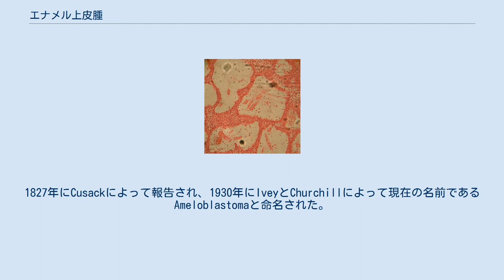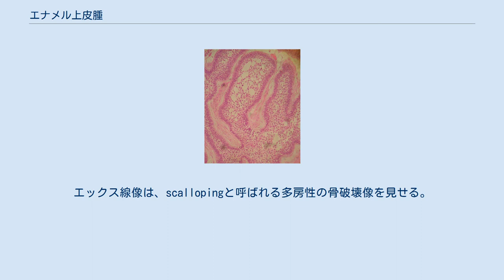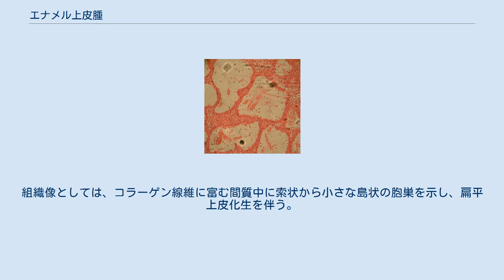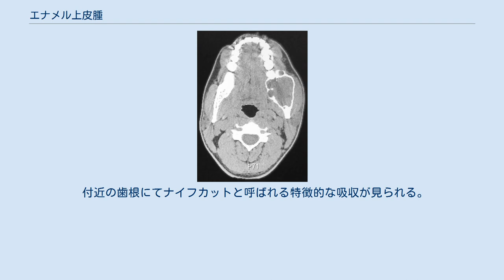エナメル上皮腫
濾胞型の組織像 叢状型の組織像 エナメル上皮腫（エナメルじょうひしゅ、Ameloblastoma）は歯原性腫瘍の一種で、殆どは良性腫瘍であるがまれに悪性のもの（エナメル上皮癌）もある。
良性でも再発や播種などを起こし治療に難渋することがある。
実質はエナメル器に類似している。
 歯原性腫瘍の中でもっとも多い腫瘍である。
1827年にCusackによって報告され、1930年にIveyとChurchillによって現在の名前であるAmeloblastomaと命名された。
 エナメル上皮腫は上皮性腫瘍であり、日本では十代から二十代の男性に好発する。
主に下顎骨の大臼歯部に発生し、上顎骨に発生することは少ない。
比較的まれではあるが、骨外性（歯肉）に発生することもある。
濾胞型と叢状型があり、前者が多い。
 まれに悪性のものや良性であっても管腔性に転移することがあり、成長が遅く増大しても症状に乏しいため顔面や顎骨に深刻な損傷を与えることがある。
さらに、腫瘍細胞が骨組織に浸潤し破壊するので、治療のために広い範囲の外科切除が必要となることがある。
皮膜様の構造も腫瘍実質であることがあり、広範囲に外科切除しても再発を繰り返すことがある。
 2005年のWHO分類より、亜型が明記されるようになった。
 歯原性腫瘍の中で最も代表的な腫瘍で、つまりはエナメル上皮腫中でも最も代表的なものである。
アジアにおいては歯原性腫瘍の約50%を占め、欧米では10-20%程度である。
好発年齢は30-40歳（平均37歳）で、性差は男性の方がやや多い。
80%以上が下顎に生じ、特に大臼歯部から下顎枝にかけて多い。
顎骨中心性である。
発育緩慢な顎骨の豊隆や、骨破壊性に発育する。
皮質骨を穿孔し骨外に増殖することがあるなど、良性腫瘍にも関わらず局所浸潤性を示す。
エックス線像は、scallopingと呼ばれる多房性の骨破壊像を見せる。
またしばしば埋伏歯を伴う。
処置法によってはしばしば再発し、ごく稀に悪性化する。
 さらに組織像的に濾胞型と叢状型にわけられ、濾胞型には棘細胞腫型と顆粒細胞型という細胞性亜型がある。
 エナメル上皮腫の2-10%程度の発生頻度である。
エプーリス様に歯肉や歯槽粘膜に発生し、下顎の特に小臼歯・前歯部に後発である。
性差としては男性が多く、好発年齢は平均52歳である。
再発率は低い。
 エナメル上皮腫の約10%程度の発生頻度である。
上下顎で発生頻度の差はなく、前歯部・小臼歯部に約80%が発生する。
エナメル上皮腫としては非定形的なエックス線像を見せる。
組織像としては、コラーゲン線維に富む間質中に索状から小さな島状の胞巣を示し、扁平上皮化生を伴う。
再発率は充実型とほぼ同じ程度かやや低い。
 エナメル上皮腫の5-15%の発生頻度である。
好発年齢は10-20歳代。
下顎に90%以上が発生し、特に臼歯部に多い。
80%以上が下顎埋伏の第3大臼歯と関係があり、含歯性嚢胞のようなエックス線透過像を示す。
 顎骨の無痛性の腫脹や変形、それに伴う歯の移動が見られる。
進行すると骨が菲薄化するために羊皮紙様感や波動が確認できる。
 診断基準や治療法については、一定の見解が得られておらず、それぞれの医療機関で実績を積み上げている。
 一般的には顎骨の区域切除あるいは離断が多い。
しかし、北海道大学を中心に行われている反復処置法が近年注目を集めている。
 付近の歯根にてナイフカットと呼ばれる特徴的な吸収が見られる。